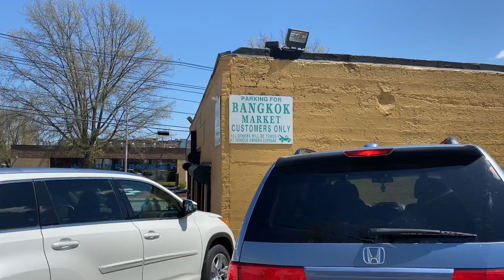Biểu tình mùa dịch - Và suy nghĩ CÁ NHÂN TÔI